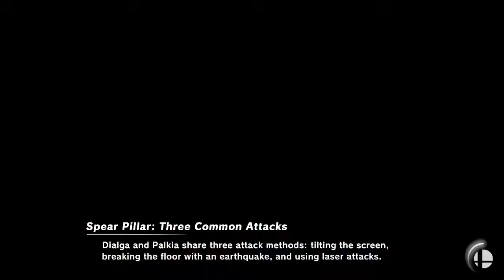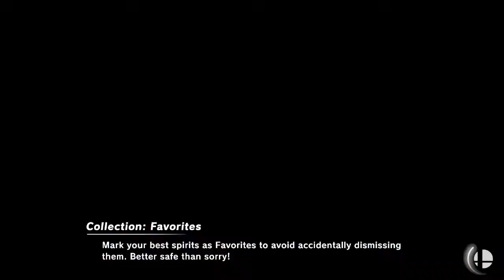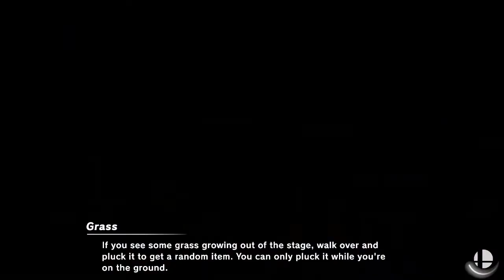Let's Play - Super Smash Bros Ultimate - Lagadoccia [Ft RetroNRS]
Hello viewer, Welcome to Jaysinn616 Gaming! This is where I play games past, present and just about everything in between! Thanks for stopping by and I hope you enjoyed this video!

**LANGUAGE WARNING**

The International Smash Bros Ultimate Battle begins against my good buddy, the RetroNRS from the USA!

It's one thing to go the people you always use... but what happens when you leave it to the Randomizer to see who gets picked for you?

You will have to wait and find out! But trust me... this one is a DOOZY!

Super Smash Bros Ultimate is made by Nintendo for the Nintendo Switch.